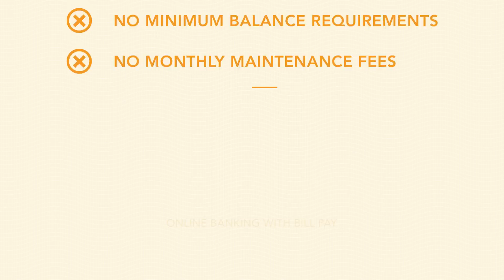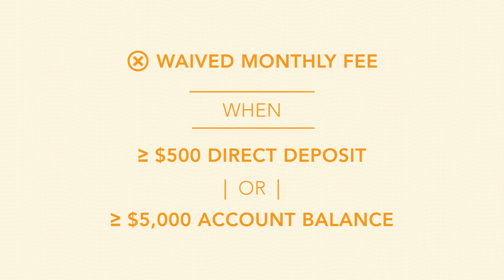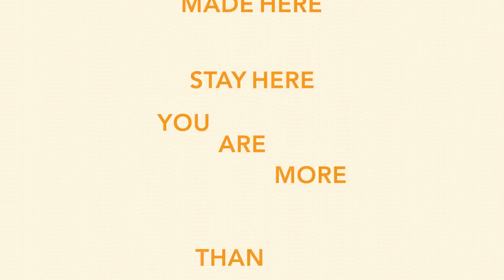Old Florida Personal Checking Products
Personal banking is local banking. At Old Florida, no matter which of our three full-feature accounts you choose, you're helping create a stronger Central Florida because deposits made here, stay here: in the communities we call home. Bank Local. That's our statement.